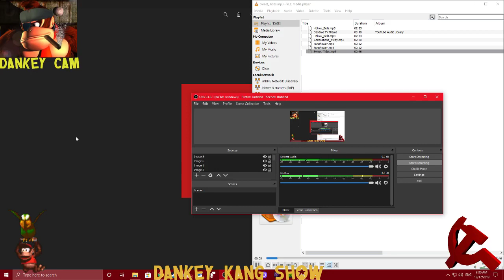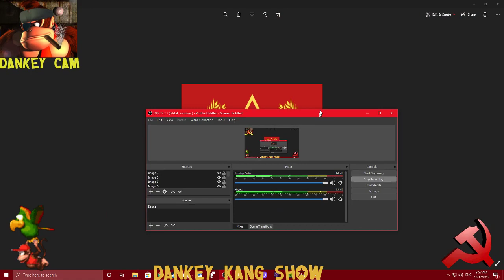How to Organize and Tips For Making a Marxist-Leninist Group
Theory is based on the material conditions, theory inspires action, which inspires better theory. Action is the key!